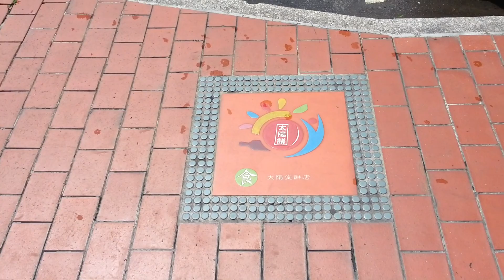自然科學博物館 Taiwan Trip CarMan Alex 2013051701